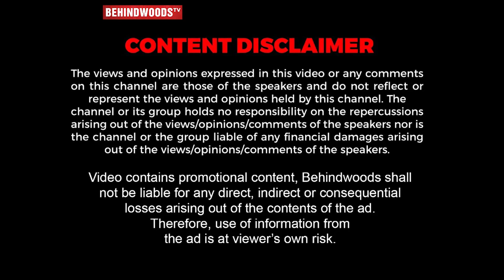அப்பா Life Story-ய யாராலயுமே எழுத முடியாது... Raghu Vannan Reveals the Unknown side of Manivannan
Participate in the prestigious behindwoods filmmaking challenge & show your talent the world

RASAVID MULTICUISINE RESTAURANT
For Takeaway & Home Delivery
VELACHERY
Rasavid Multi Cuisine Restaurant
Sankaran Avenue, No 55 C, Velachery Bypass Rd, Indira Gandhi Nagar, Velachery, Chennai-600042
THORAIPAKKAM
PLOT NO 3 AND 4, WEST WING,, 200FT RADIAL LINK ROAD THORAIPAKKAM, Vinayaganagar, Chennai, Tamil Nadu 600097
SEMMENCHERRY
No.137/2 A, Old Mahapalipuram Road, Semmencherry, Opposite to Sathyabama University, Chennai, Tamil Nadu 600119